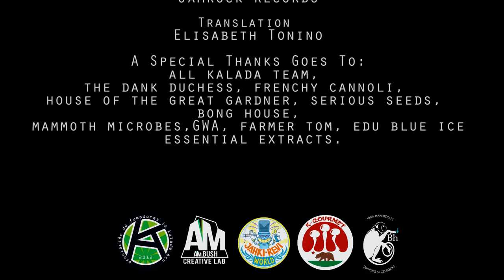A Puff With...Ep.3 - Bong House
A Puff With...Ep.3
Bong House

interview with Bong House , by AM.BUSH @la kalada 2018